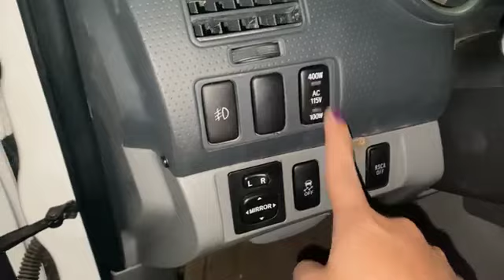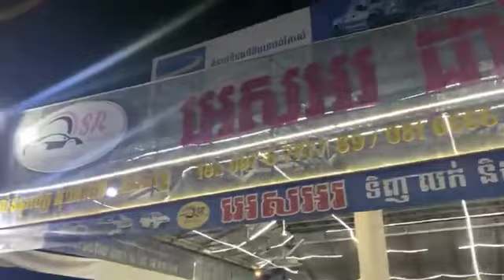មកដល់ដល់ថ្មី Tundra 05 ប៉ុង2 full limited មានដំបូលឃ្លុបក្រោយ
🤝អេសអរផ្ដល់ជូនទំនុកចិត្តគុណភាពនឹងដំលៃ🤝
⛳️ទីតាំង ស្ថិតនៅផ្លូវ ឧ.ញ ម៉ុងរឹទ្ធី (1928)
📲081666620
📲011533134